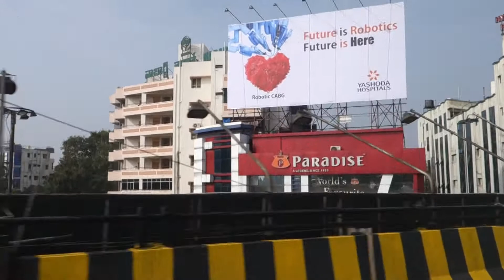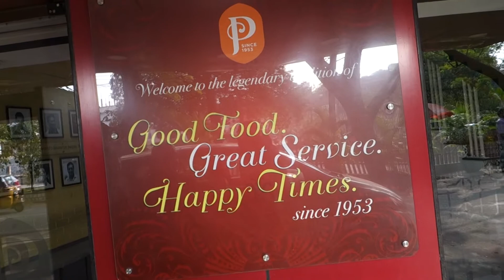From flyover to Paradise restaurant - Hyderabad India February 2020